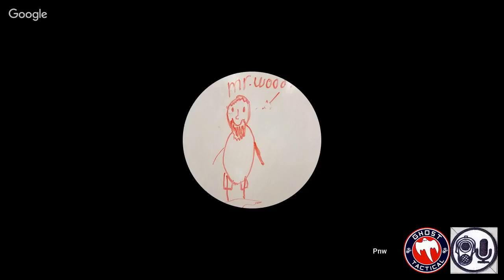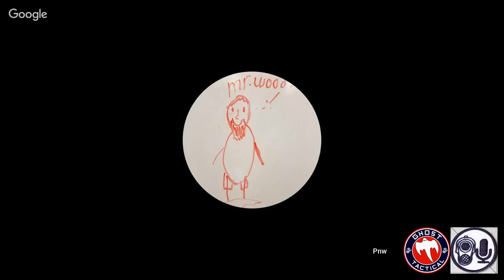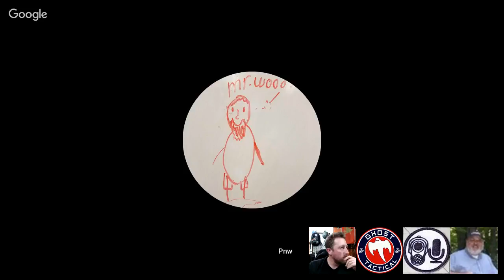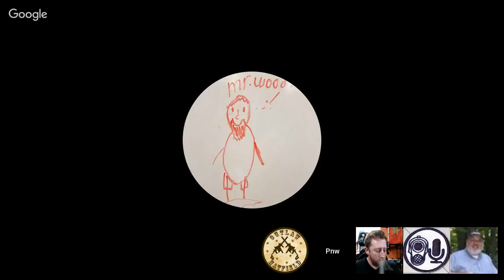Staging firearms - How often to do you practice - Nevada Shooting Ranges - "O" - Daily Gun Show #661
Featured Gun Channels member:

Training Thursday:
Staging firearms around the house

CCW & Education
How often to do you practice with carry ammo?

Gun of the Day:

Gun Movie:

Gun Shop of the Day:
Nevada Shooting Ranges